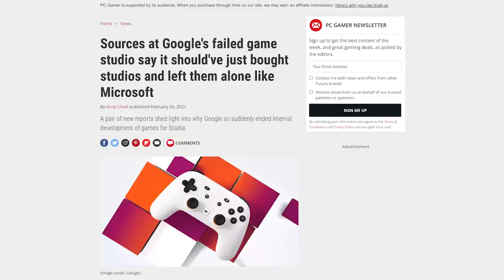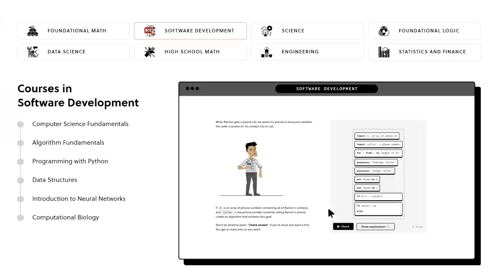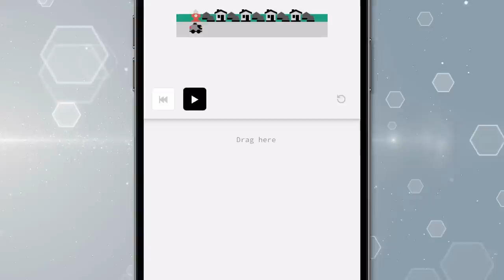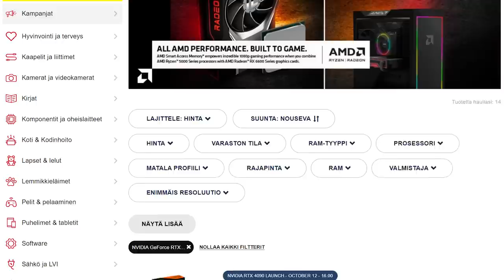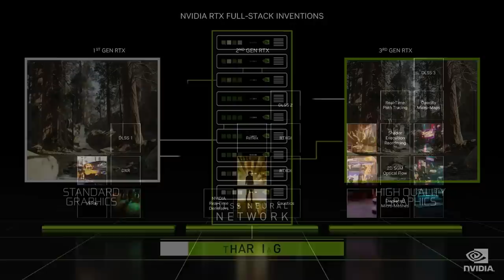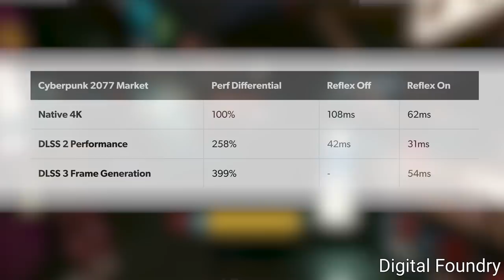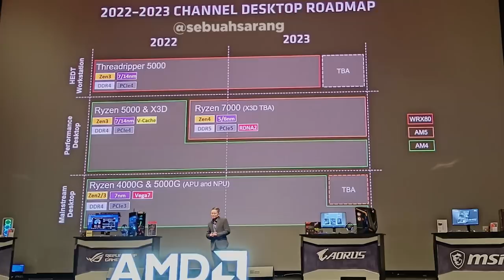FIRST RTX 4090 Performance Look!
first RTX 4090 benchmarks, AMD's secret Ryzen CPU has been confirmed, RTX 4090 will decimate your wallet and Stadia is officially done!

TIMESTAMPS
0:00 Intro
0:16 Stadia Is Officially Dead
2:33 RTX 4090 Will Hurt Your Wallet
3:36 First RTX 4090 Benchmarks
5:31 AMD's Secret Weapon!